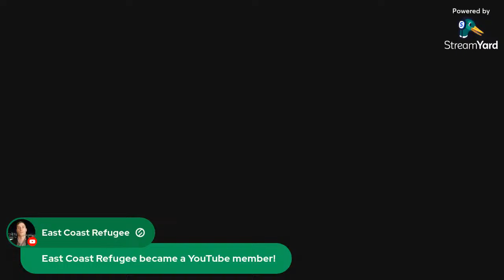10 mistakes foreigners in the Philippines make when coming here (what I've learned from experience)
In this video I will highlight 10 mistakes foreigners make when coming to the Philippines

If you need travel insurance. Here is my only Youtube Partner. I highly recommend Safety Wing, I've been using them for 3 years. Very affordable and you can cancel anytime.

Links to my Facebook, Instagram etc.